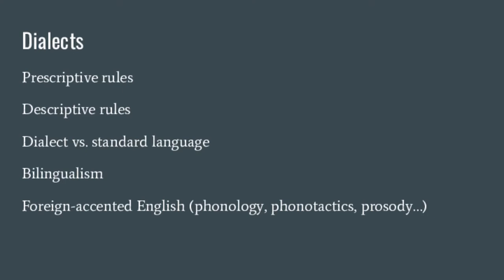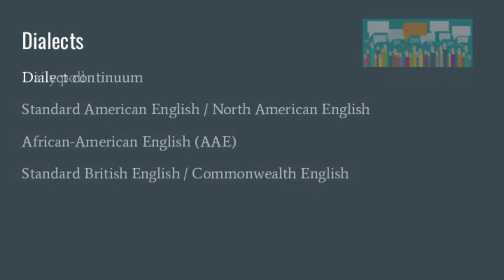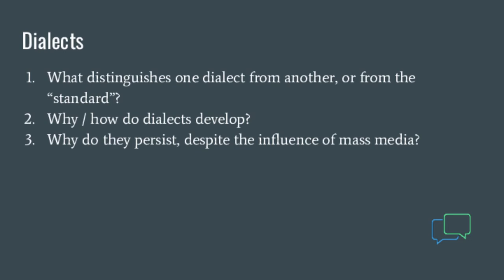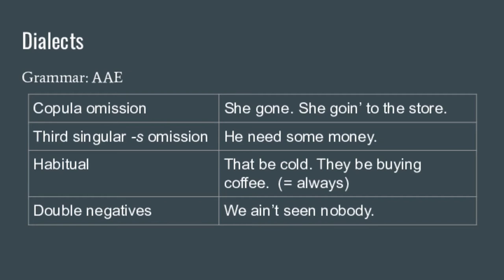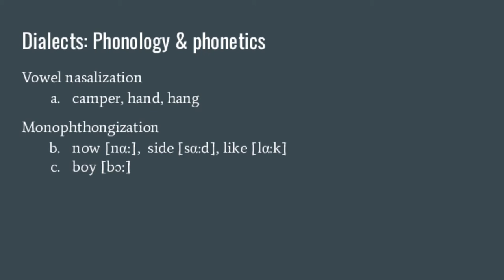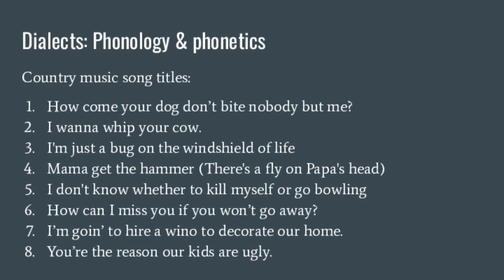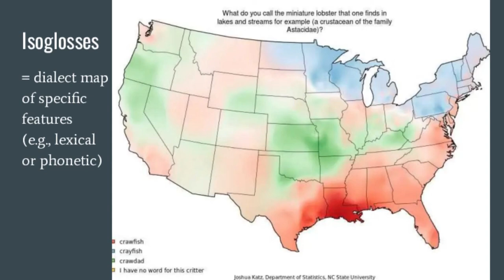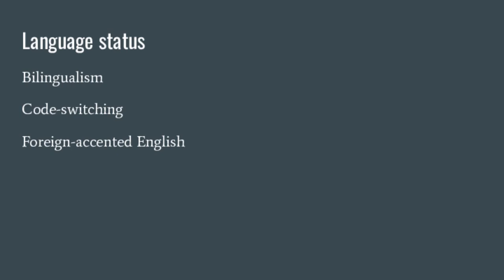Sociolinguistics lecture 1, ENGL 107, Fall 2019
Dialects